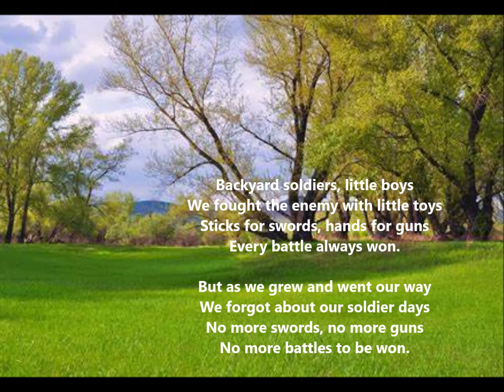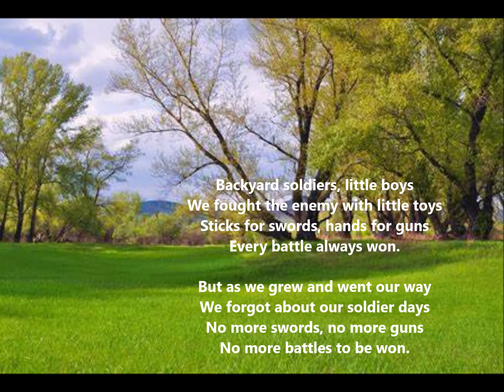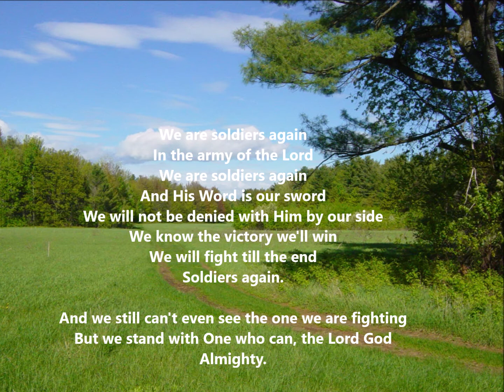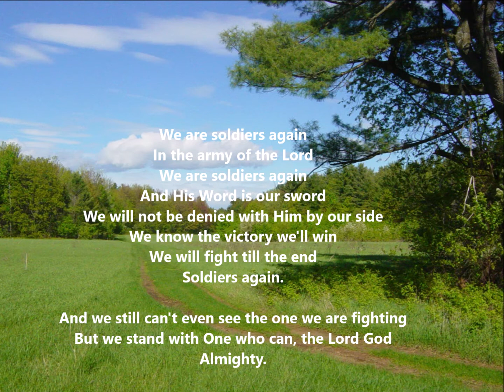Holm&Johnson, SOLDIERS AGAIN - vocal cover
a vocal cover from classic Holm, Sheppard, and Johnson